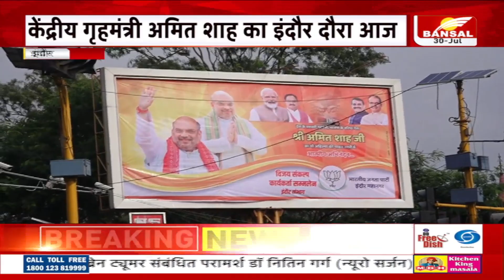केंद्रीय गृहमंत्री अमित शाह बीजेपी के बूथ कार्यकर्ताओं को देंगे जीत का मंत्र | Amit Shah | Indore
केंद्रीय गृहमंत्री अमित शाह का इंदौर दौरा आज
संभागीय कार्यकर्ता सम्मेलन में शामिल होंगे शाह
बीजेपी के बूथ कार्यकर्ताओं को देंगे जीत का मंत्र
186 मंडल अध्यक्ष, 10,311 बूथ अध्यक्ष होंगे शामिल
9 विधानसभा क्षेत्रों से पहुंचेंगे 50 हजार कार्यकर्ता
भगवान परशुराम की जन्मस्थली जानापाव भी जाएंगे शाह
संभाग के नेताओं के साथ चर्चा भी करेंगे अमित शाह
बैठक में मालवा-निमाड़ की सीटों की स्थिति पर होगी चर्चा